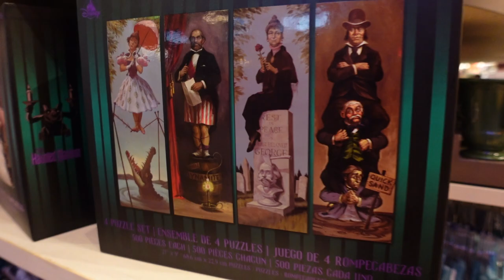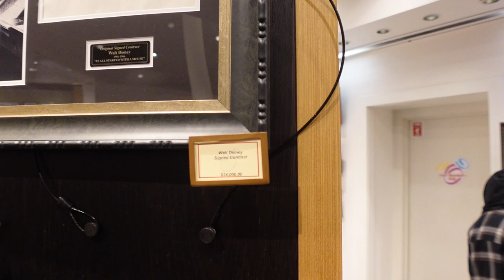Walt Disney World Vlogs September 2022 - Disney Springs Tag 8: Merch Merch Merch!!!